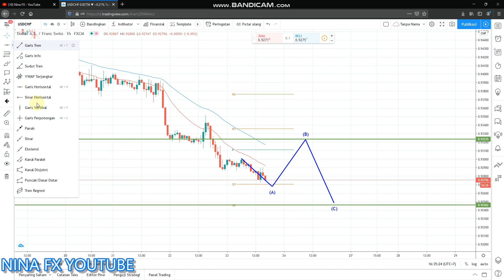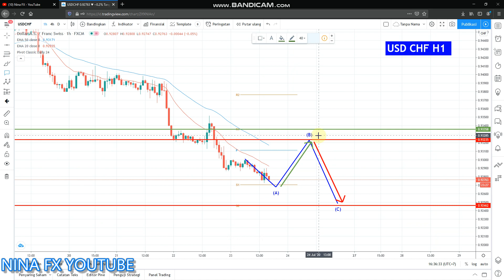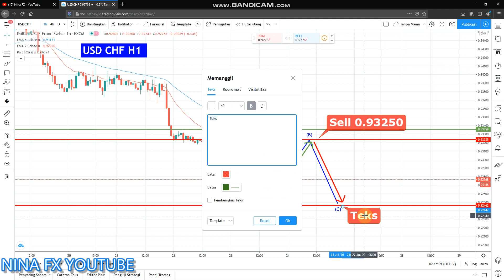USDCHF Daily Analysis Forecast for Friday July 24, 2020 by Nina Fx